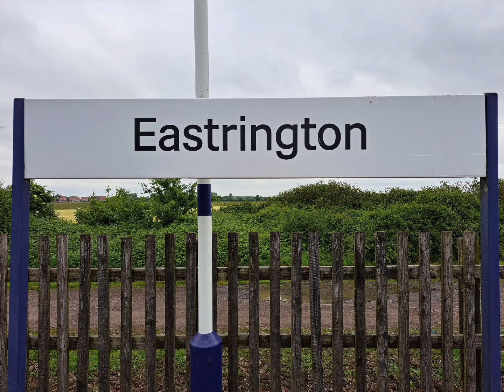21.05.24 Trains at Eastrington